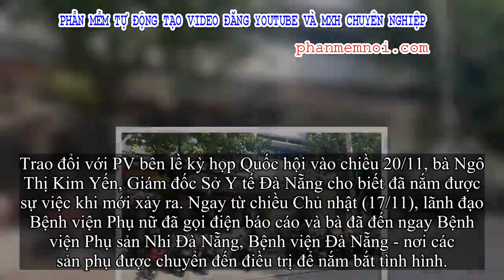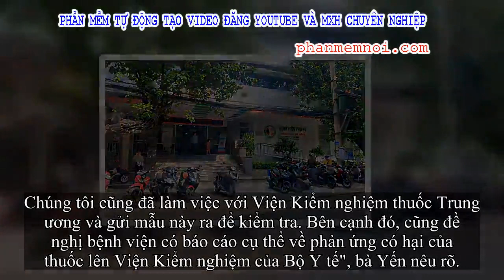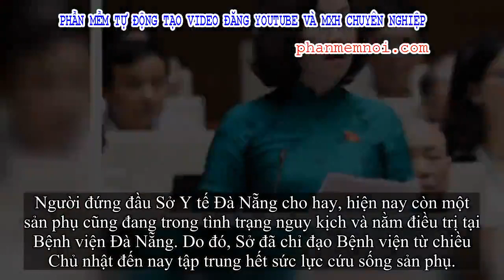✅ GĐ Sở Y tế Đà Nẵng: Vụ 2 sản phụ tử vong, 1 người nguy kịch là sự cố y khoa hết sức nghiêm trọng